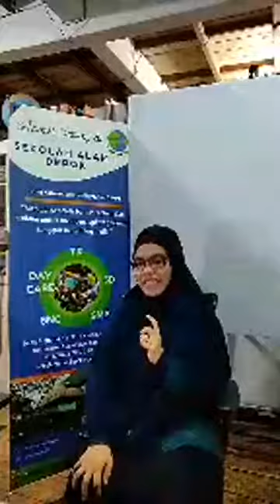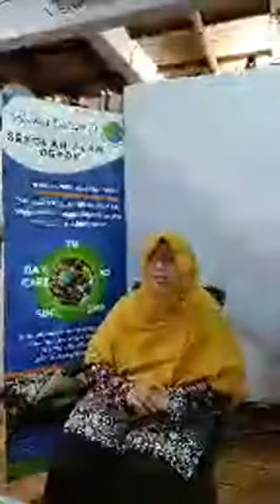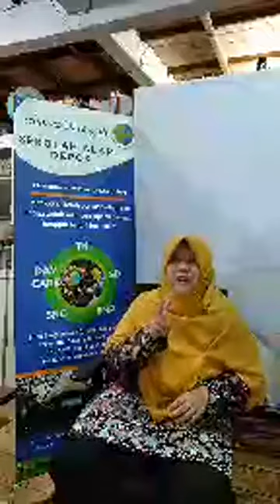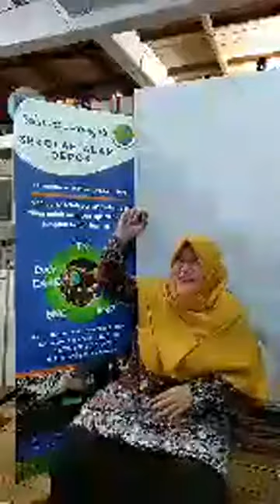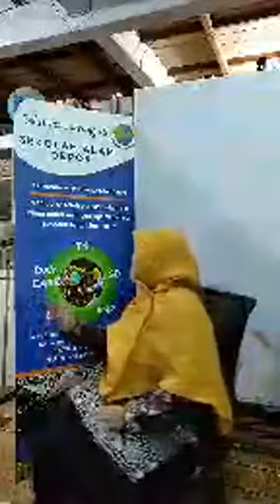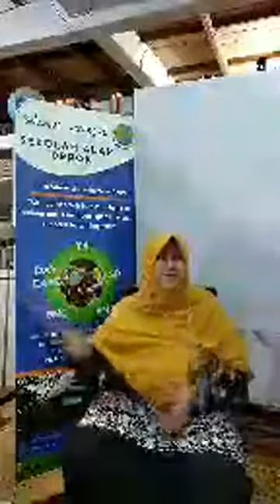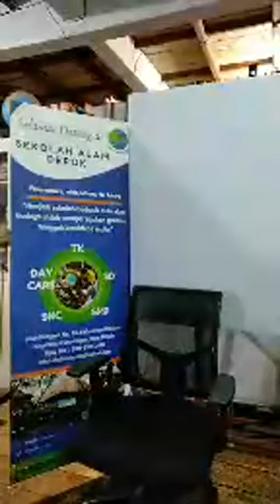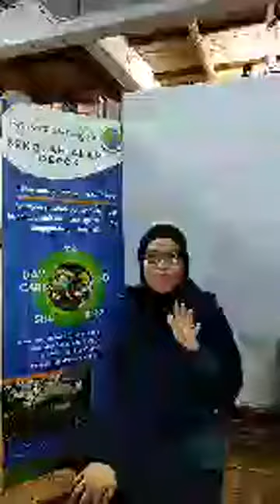Kisah Ka'ab bin Malik - part 1